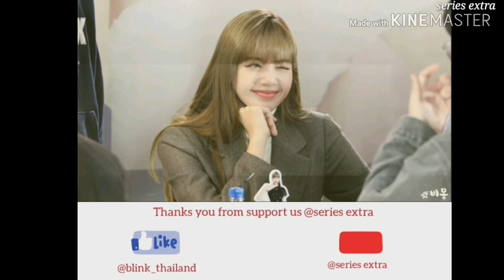Lalisa manoban IG update hot photo holidays in Phuket from lisa blackpink ลิซ่า เเบ็ลกพิงก์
ลิซ่าเเบ็ลกพิงก์
The power of manoban
So hot photo from lalisa manoban